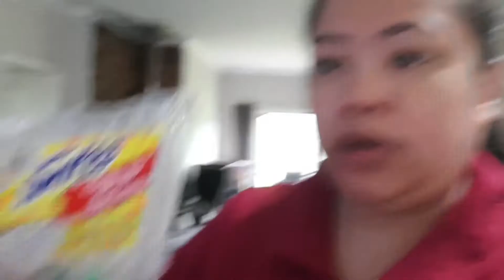Vlog#277 Namili ng mga Frutas Pang Handa sa Pasko/Ang Aming New Car 2020 Bagong Kapamilya